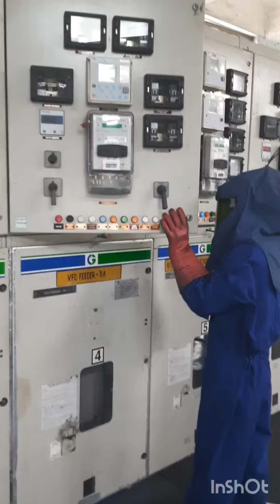HT फीडर# रैक आउट होते हुए लाइव देखेंWatch ST Feeder Rack Out# Live#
HT फीडर रैक आउट# होते हुए लाइव देखेंWatch ST Feeder Rack Out Live# rack Out # feeder isolation karne ka Sahi Tarika Kya Hota Hai#HT feeder isolation process Arc flash suit#

Quires   -

फीडर को आइसोलेशन करने का सही तरीका क्या है#
feeder ko isolation karne ka Sahi Tarika kya hai
Switchgear operator ko kaise feeder band karna chahie#
स्विचगियर ऑपरेटर को कैसे फीडर बंद करना चाहिए#
Arc flash suit Kya Hota Hai#
आर्क फ्लैश सूट क्या होता है#
live isolation process#